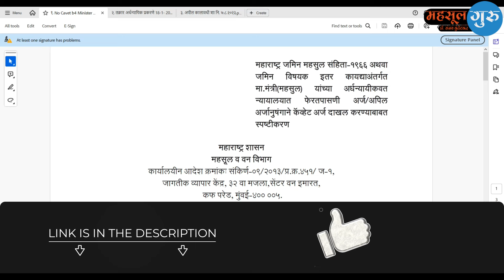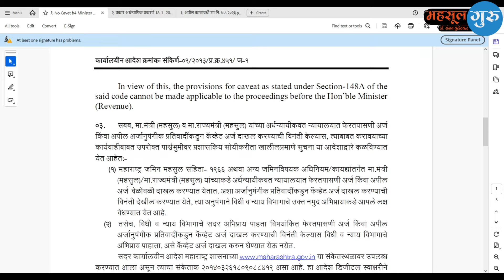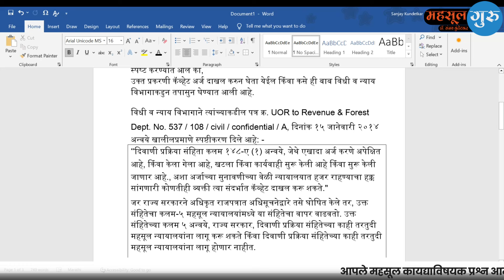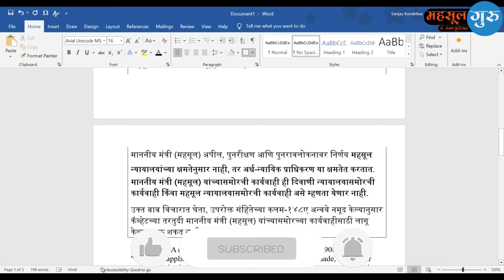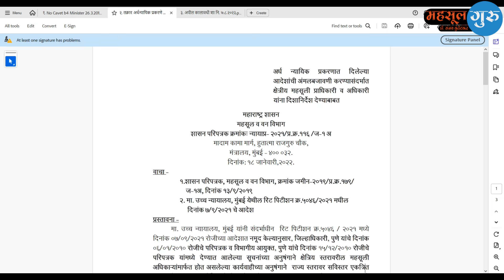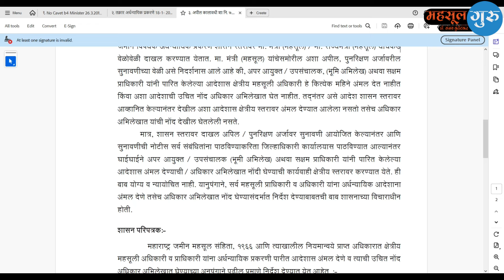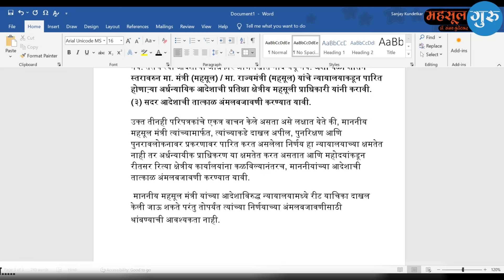मा. महसूल मंत्री यांच्‍या आदेशावरील अपील कालावधी किती? | Mahsulguru | Dr.Sanjay Kundetkar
मा. महसूल मंत्री यांच्‍या आदेशावरील अपील कालावधी किती?
डॉ. संजय कुंडेटकर,
उपजिल्हाधिकारी (नि.)

नमस्कार मित्रांनो.आज आपण या व्हिडिओमध्ये "मा. महसूल मंत्री यांच्‍या आदेशावरील अपील कालावधी किती?" बाबत माहिती पाहणार आहोत..

आपले महसूल कायद्याविषयक प्रश्न आमच्या वेबसाईटवर विचारावेत.
ईतर व्हिडीओ पाहण्यासाठी @MahsulGuru (महसूल गुरु) चॅनलला सबस्क्राईब करायला विसरू नका.

Our Websites :

1. No Cavet b4 Minister 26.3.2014

2. तक्रार अर्धन्यायिक प्रकरणे 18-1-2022

3. अपील कालावधी शा नि-7-8-2023